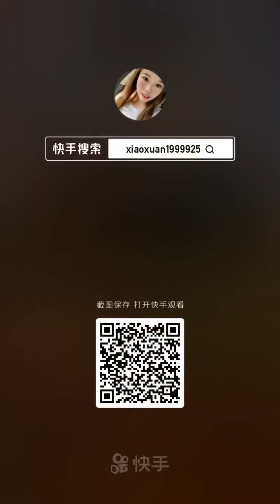클라스가 다른 대륙의 먹방 eating show